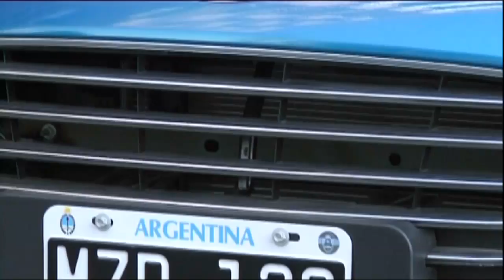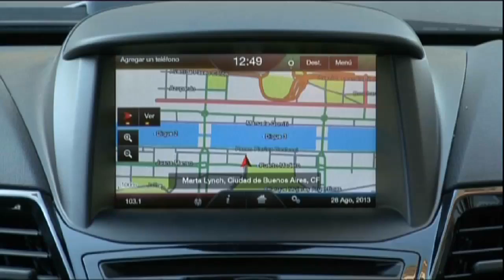Ford presento al Nuevo Fiesta Kinetic Design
Ford Argentina presentó al Nuevo Fiesta Kinetic Design que mantiene el alto nivel de seguridad y confort, agregándole más equipamiento y un renovado diseño. Todos los detalles en esta nota con Hernan Xanthopoulos, Brand Manager de la marca del óvalo.